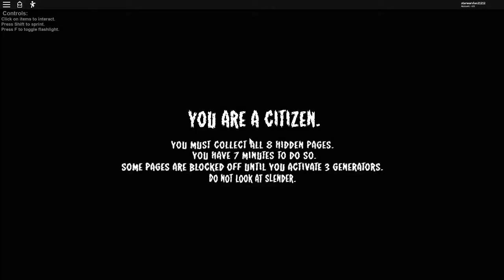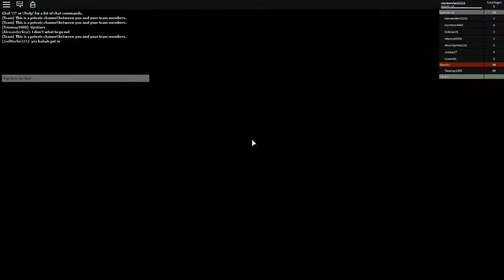Slender Killed Me In Stop It Slender!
slender ahh!